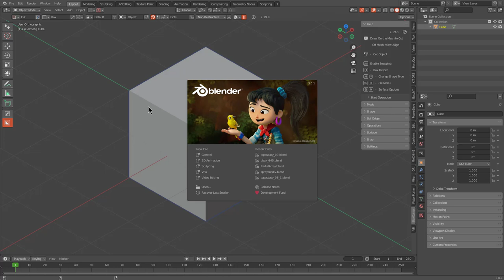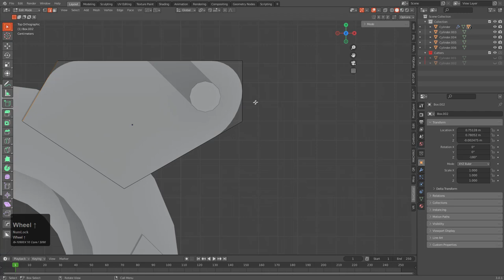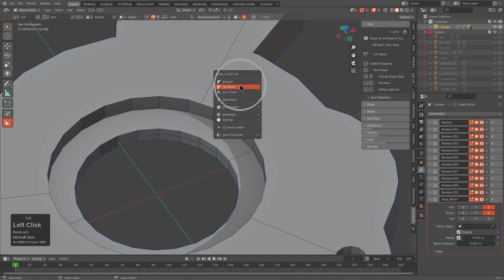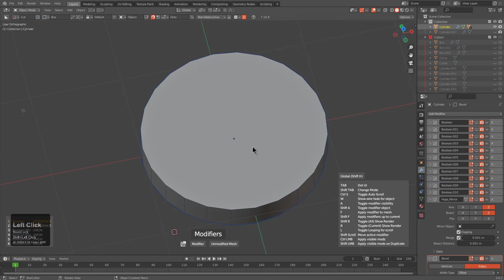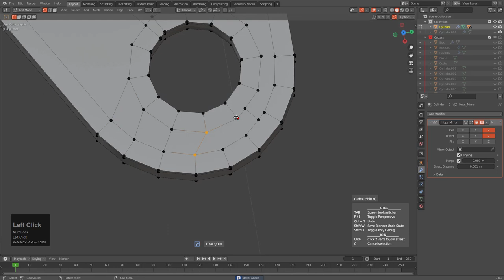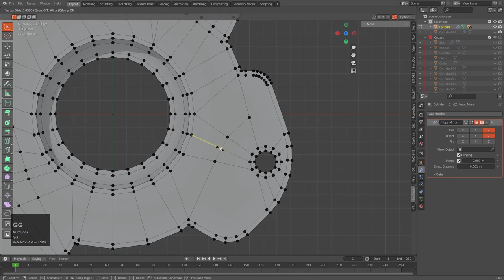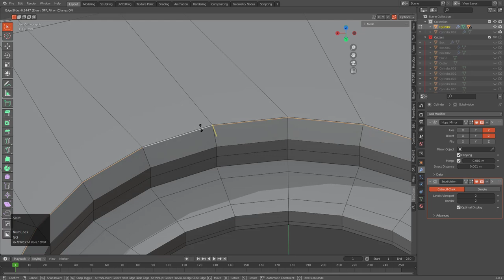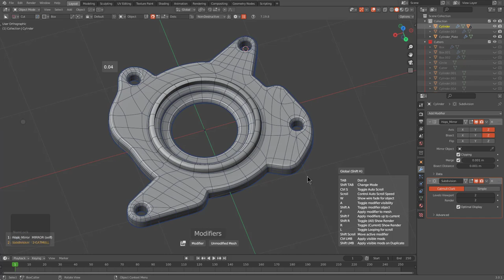b3d / hopscutter - Oil Pump Back Housing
In this video I create and convert a part to a subdivision surface. With practice it gets easier to get in there!

When it comes to learning HardOps / Boxcutter there are a couple of paths.

When it comes to learning via subdivision and topological solving there is a playlist for that.

When it comes to learning from top to bottom the update log content is broken up.